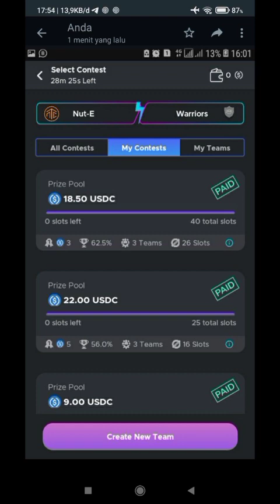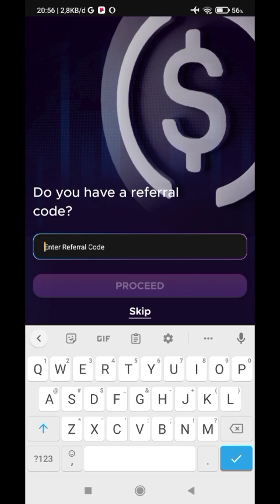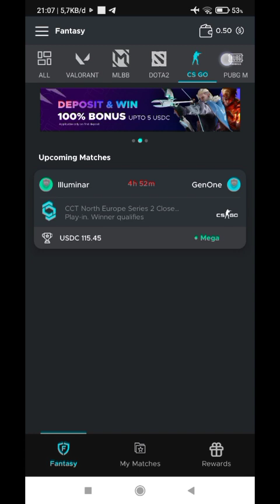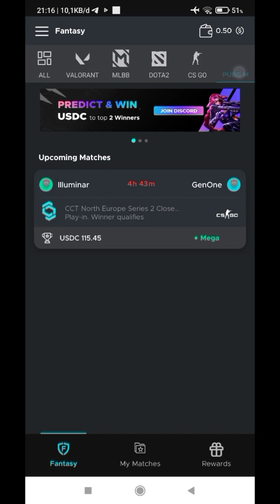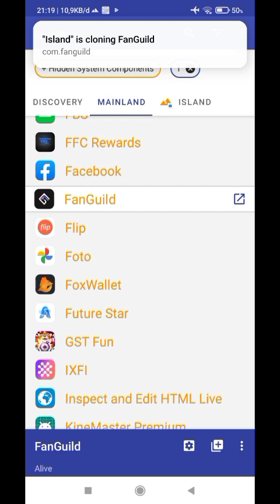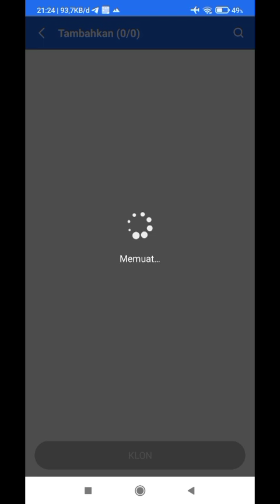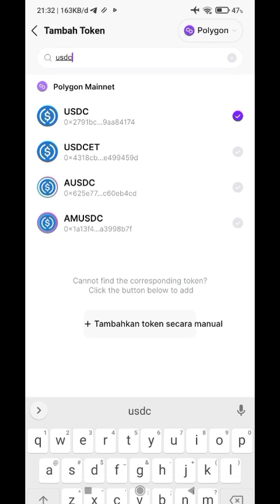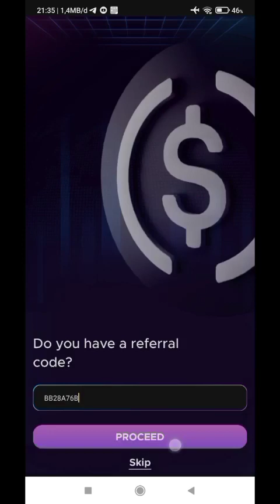Event Apk FanGuild Airdrop Terbaru 2022 | Cara Nuyul + bermain FanGuild Airdrop Terbaru 2022 !!!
FanGuild Apk Airdrop Terbaru 2022 | Cara Nuyul FanGuild Airdrop Terbaru 2022 !!!

Fan Guild

Daftar free 0.5 USDC

Per reff 0.1 USDC

Min wd 1 USDC

Garap sekarang keburu down kalau down sp1m daftar ya

Wajib memakai kode reff

KODE REFF : BB28A76B

Yg dpt reward cuma ..

Bet 0.5$ top 25

Bet 1$ top 14 team

Bet 5$ cuma 1team

uang terbaru

saldo dana
binary option
afiliator binomo